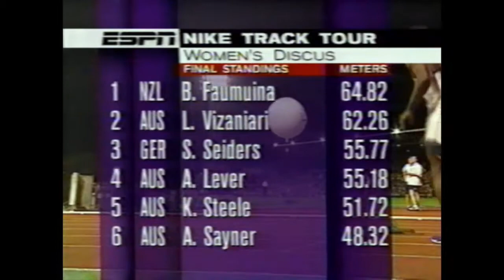Beatrice Faumuina - Women's Discus - 1998 Melbourne Grand Prix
Melbourne Track Classic (IAAF Grand Prix II)
Melbourne, Australia
February 25, 1998
Women’s Discus Results:
     1) Beatrice Faumuina – 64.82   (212’ 8”)
     2) Lisa-Marie Vizaniari – 62.26
     3) Sabine Seiders – 55.77
     4) Alisoin Lever – 55.18
     5) Katrina Steele – 51.72
     6) Aleisha Sayner – 48.32